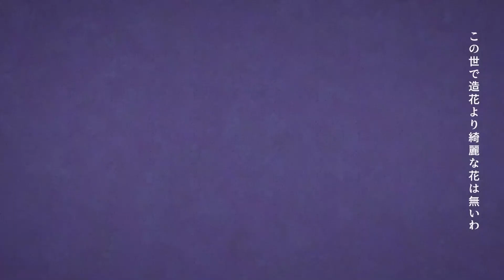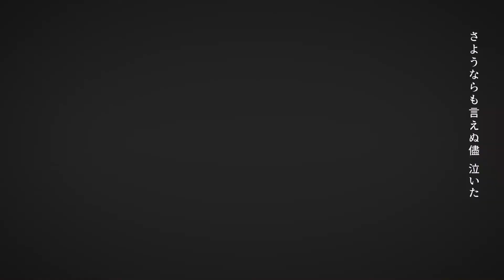【FUKASE】 フォニイ - phony 【Vocaloidカバー】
rhythm game nightmare
anyways i love this song mwah its good
this ust was HELL though theres so many parts
also i wanted him to sound more powerful even though its a softer song, i wonder if it works for anyone

Tuning/mix: mwa
programs used: vocaloid 5, filmora, fl studio, audacity